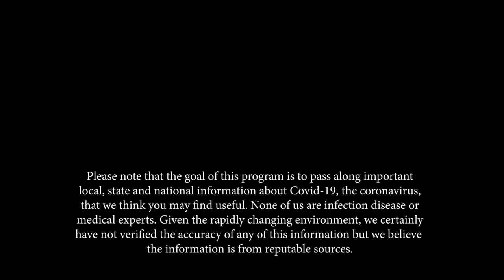Frank and Mary in Westborough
Today's guests are Justin Sousa and John Gallinagh of the Central Massachusetts Veterans' Service District serving the towns of Grafton, Shrewsbury, Northborough and Westborough. Take a listen as they discuss their roles, benefits and services offered through these organizations.